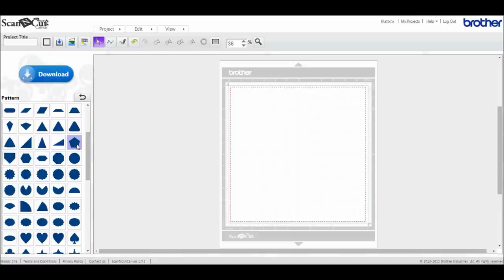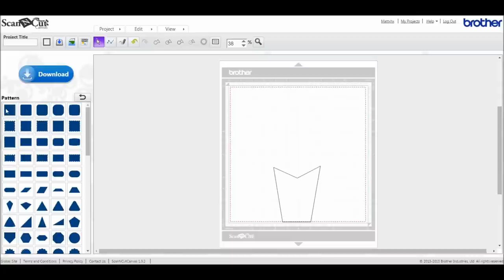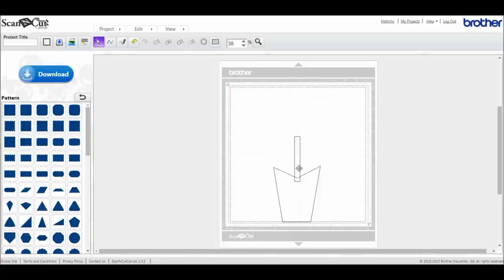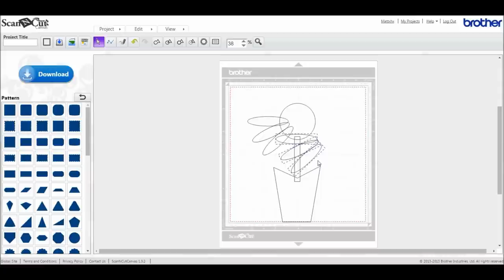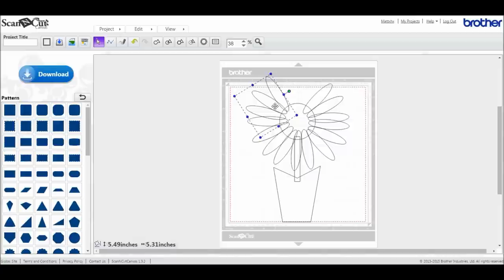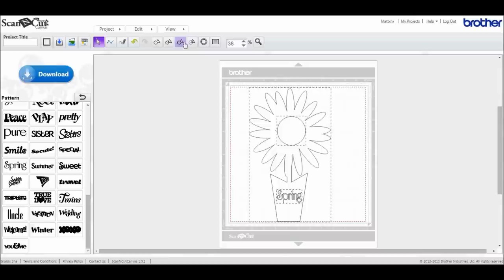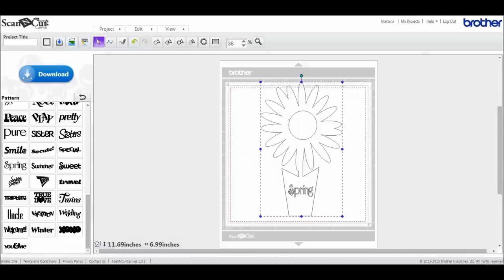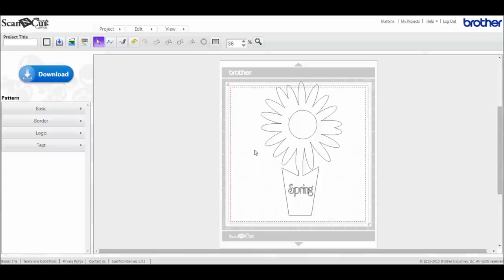Brother Scan'N'cut canvas tutorial: TIps and tricks for making your own designs with matthew heaton